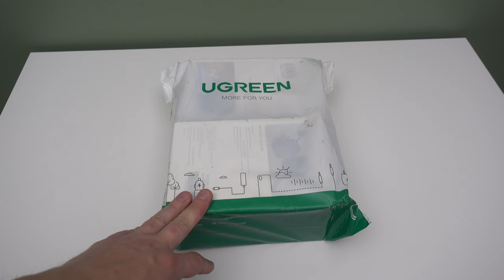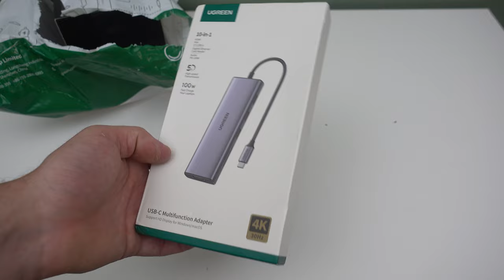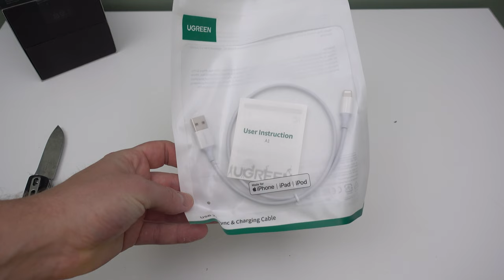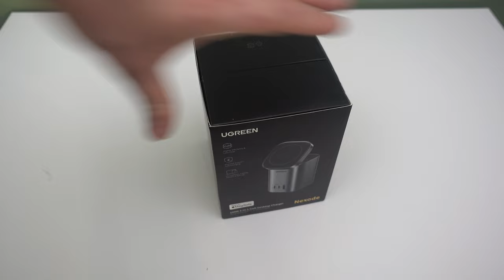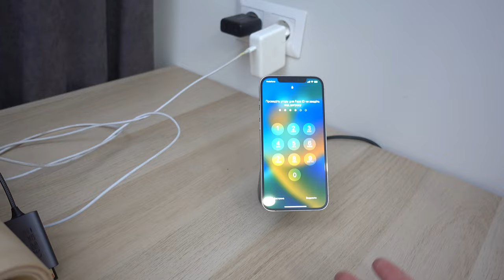Купа посилок, набитих електронікою з AliExpress! Що всередині??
Привіт друзі! Сьогодні я покажу вам купу посилок із сайту AliExpress! Посилка від фірми ugreen! Купа електроніки та всяких гаджетів!

Лінки на товари

1. UGREEN USB концентратор 10 в 1
2. Ugreen Nexode 100 ват міні зарядна станція з підтримкою MagSafe：
3. Ugreen зарядна станція 65 ватт：
4. Ugreen зарядна станція 30 Вт：
5. Ugreen штатив для камери：
6. Ugreen Кард-рідер
7. Ugreen Підставка для ноутбука вертикальна 1/2 слота